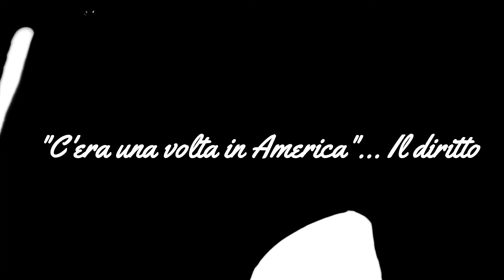Per i diritti delle donne, a cura di Rosaria Leonardi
"C'era una volta in America"... Il diritto. Riflessioni proposte dalla Scuola del Popolo a seguito abrogazione del diritto di interrompere la gravidanza in America.